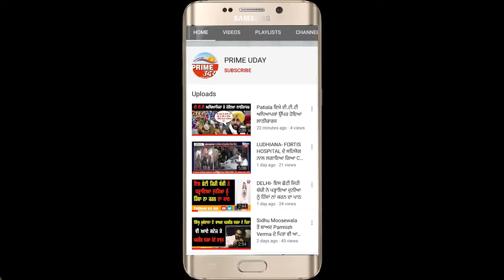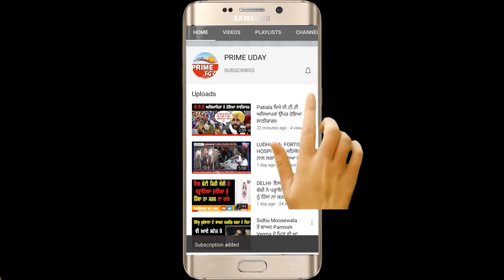ਸਿੱਧੂ ਮੂਸੇਵਾਲਾ ਨੂੰ ਠੰਡੇ ਅਤੇ ਮਿੱਠੇ ਪਾਣੀ ਦੀ ਛਬੀਲ ਲਗਾਕੇ ਦਿੱਤੀ ਸ਼ਰਧਾਂਜਲੀ !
ਸ਼ੁੱਭਚਿੰਤਕਾਂ ਨੇ ਕਾਤਿਲ ਨੂੰ ਜਲਦੀ ਫੜਨ ਦੀ ਕੀਤੀ ਅਪੀਲ !